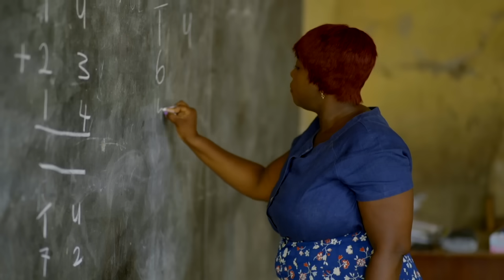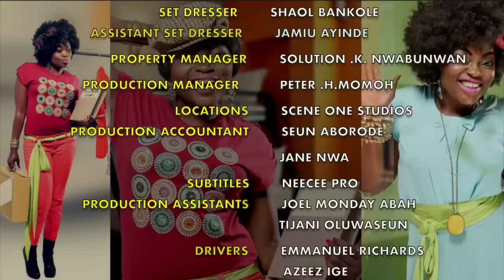Jenifa's diary S12 EP2 - OBSTACLES - | Funke Akindele, Falz, Tobi Makinde, Lota Chukwu,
Sege takes Jenifa home to see his mother after she pressured him about marriage. How will their meeting turn out ?